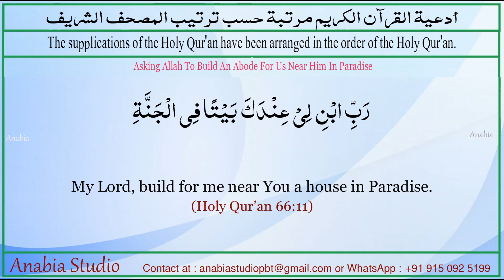Dua 70 English